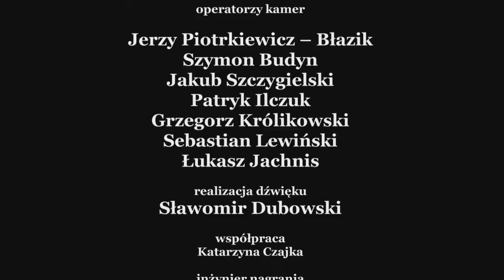Vittorio Monti - Csárdás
Polish Nationwide Music Schools' Symphonic Orchestras Competition.
The Wieniawski String Orchestra, Łódź (Lodz) Poland
Olga Alicja Osmolińska - violin,
Ryszard Jan Osmoliński - conductor,

Ogólnopolski Konkurs Orkiestr Szkolnych Szkół Muzycznych II stopnia 2013,

Orkiestra Łódzkie Smyczki, The Wieniawski String Orchestra, Orkiestra Ogólnokształcącej Szkoły Muzycznej I i II stopnia im. Henryka Wieniawskiego w Łodzi,
Vittorio Monti - Czardasz